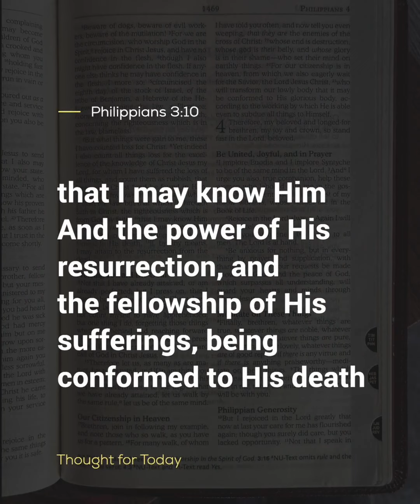Thought For The Day, 23 June 2023, Angus Buchan